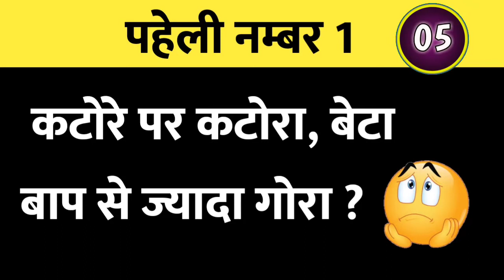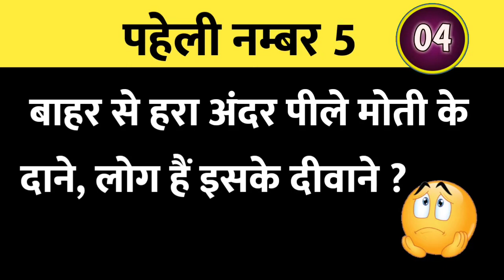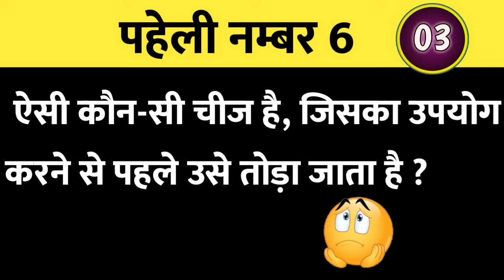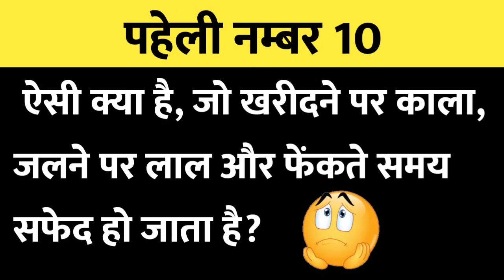पहेलियाँ in hindi 2021 | Guess the name | Emoji paheliya | Riddle's | Tricky paheli